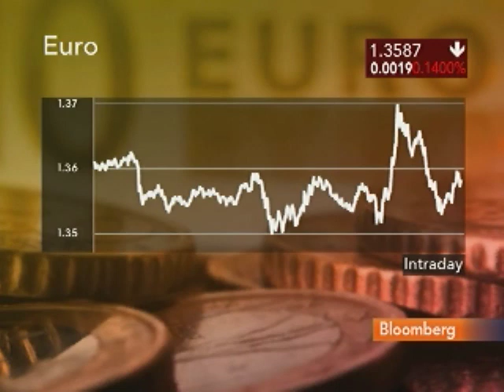Moran Sees Opportunity in Canadian and Asian Currencies: Video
Feb. 18 (Bloomberg) -- Mike Moran, a senior currency strategist at Standard Chartered Plc, talks with Bloomberg's Julie Hyman about his investment strategy.
     Moran also discusses U.S. and European debt problems, and the outlook for the British pound. (Source: Bloomberg)